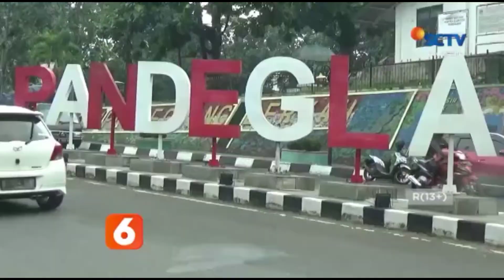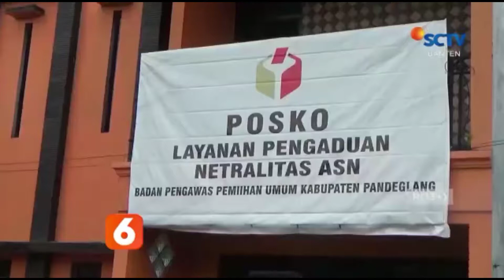BAWASLU PANDELANG AKAN TEGUR KERAS PASLON YANG TIDAK IKUTI PROTOKOL KESEHATAN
saksikan video lengkapnya hanya di sctvbanten dan Facebook @sctvbanten